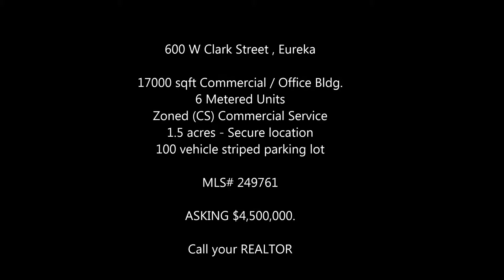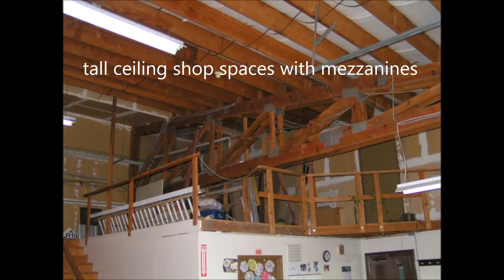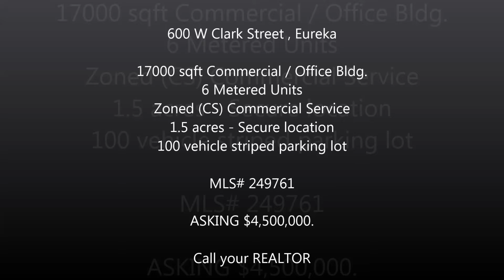$4,250,000. - PRICE REDUCED- HUMBOLDT - SIX Unit Marijuana Facility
Versatile and secure 17600 sqft commercial warehouse and office building. Six separately metered components A-F. Situated on 1.5 acres with over 100 striped parking spaces. Room for expansion. Currently occupied on a month to month agreement, with current revenues of $13000., per month. Building is situated on a 1.5 acre parcel that is completely fenced with two key coded rolling gates. Service Commercial Zoning allows for most marijuana production licences. Just off Broadway at Hwy 101.